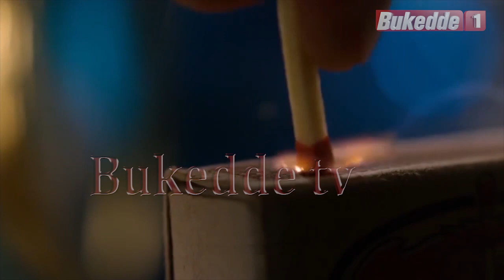Okufumba: Ovacado Nnanaasi Ennyaanya ne Nniimu by'ebirungo ebikozesebwa. Ekitundu B